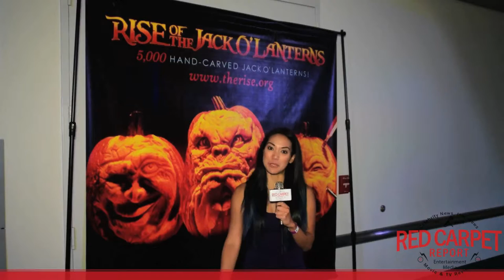Luna Blaise interviewed at the Rise of the Jack O' Lanterns VIP Event in DTLA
RCRs @Kaorious talks to @LunaBlaise FreshOfftheBoat at the RiseoftheJackoLanterns Halloween VIP Event
RCRs @Kaorious talks to @LunaBlaise FreshOfftheBoat at RiseoftheJackoLanterns

Mingle Media TV and Red Carpet Report host Kaori Takei were invited to cover the Rise of the Jack O’Lanterns exhibit with thousands of hand-carved illuminated jack o’lanterns creatively arranged along a scenic walking path and set to a musical Halloween themed score at the Los Angeles Convention Center.

About The Rise of the Jack O'Lanterns
The RISE is the only jack o'lantern event in North America that comes close to carving 5,000 real pumpkins each weekend at each location (and doing it on two coasts simultaneously isn't a walk through the pumpkin patch either!).

Artists have spent 10-15 hours on per pumpkin with amazing illustrations that are carved  to perfection. There are classic fan-favorites like life-sized dinosaurs, dragons, and safari animals, along with new designs featuring time-honored characters from some favorite movies, including one that will make you feel like you’re in a galaxy far, far, away.